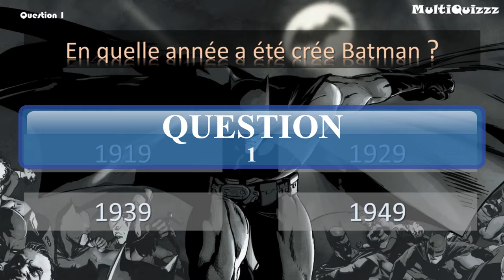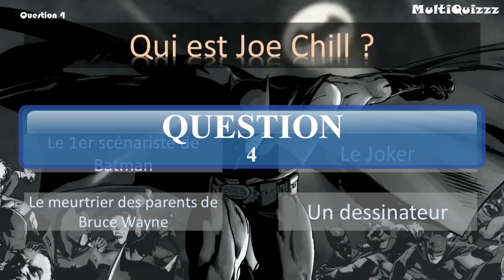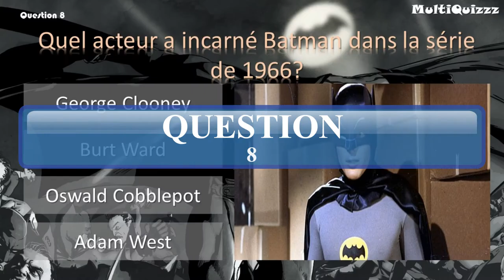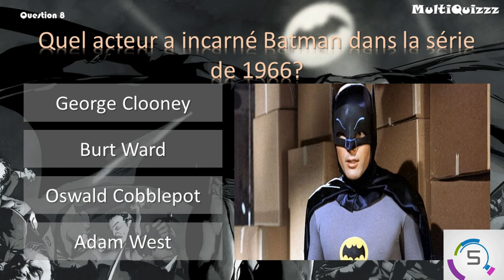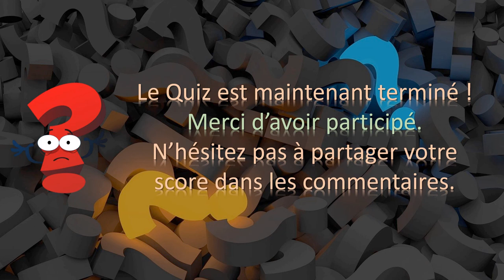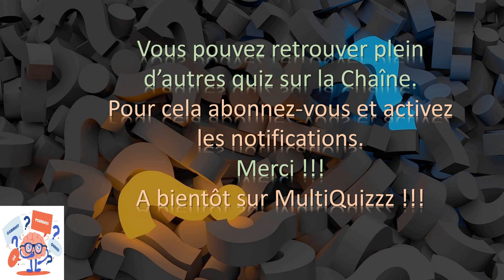Quiz Batman comics - Connaissez vous bien Batman ? 10 questions niveau hard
Testez vos connaissances sur Batman dans ce Quiz Comics niveau hard ! 🧠❓🤔 Connaissez vous bien le héro de DC comics ???
Jouez entre amis, en famille, ou en solo !

Le principe :
10 questions (+1 bonus)
10 Secondes pour répondre
1 Point par bonne réponse
Partagez ensuite votre score dans les commentaires...

✍️  Utilisez papier et crayons pour noter vos réponses et compter vos points

👍 Likez pour faire signe que vous avez participé...

Merci d'avoir participé !!!